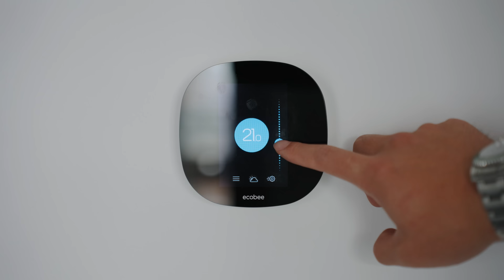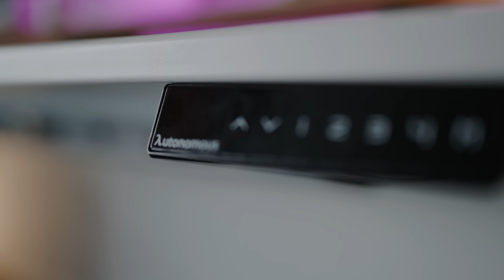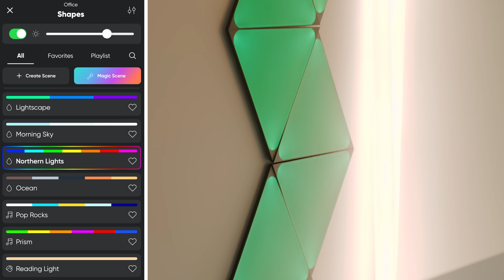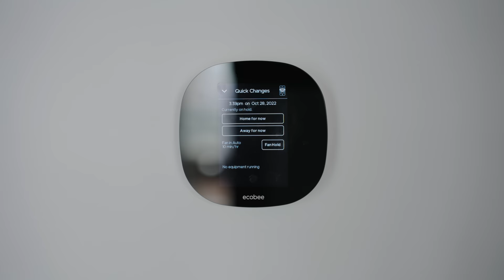Modern White Desk Setup Tech Tour (2022)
CalDigit Thunderbolt Dock
Nuphy Air 75 Keyboard
Logitech MX Mouse
Autonomous Desk
Herman Miller Aeron Chair
BenQ ScreenBar LED Light
Audioengine A2+ Desktop Speakers
Philips Hue RGB LED Strips
Nanoleaf RGB Tiles
JWDA Table Lamp
VIVO Laptop Stand